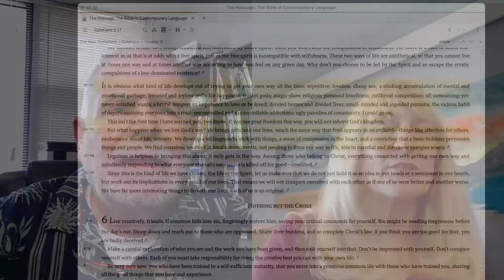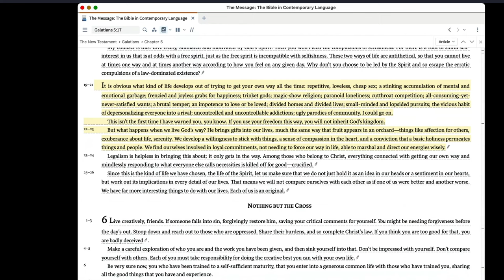She Left In a Fit Of Anger! A Grab For Control of Her Life In The Guise of Supernatural Power.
🌟 Are you ready to dive deep into the dynamic world of spiritual gifts? Join us on a captivating journey where we unravel the truth behind the apostolic and prophetic gifts, exploring their relevance in today's church.

💡 But hold on! Beware of the power grab! These divine gifts are at risk of being misconstrued and misused. 🚨 Let's decipher the difference together.

🙌 Can the super apostle gift truly transfer gifts of the Spirit through the laying on of hands? The answer might surprise you! Discover the undeniable truth: ALL gifts are transferred by the Spirit, not by mere mortals.

💬 Join the conversation as we dissect the concept of laying on of hands. Is it a mere ordination ritual, or does it hold deeper significance? Just like baptism doesn't save us, it's a symbol of our salvation. 🌊

🌿 Delve into the heart of authenticity. How do we discern if spiritual gifts are genuine? Hint: it's not about flashy signs and wonders, but about the fruit of the Spirit. Are they called by God, or just self-appointed? Let's uncover the truth together.

✨ Discover the litmus test for true spiritual leaders: humility before God. 🙏 Explore the lifestyle test through Galatians 5: does integrity shine through their actions?

📜 And remember, revelation should never supersede scripture. It's about harmonizing the two to unveil the divine truth.

🔍 Don't miss out on this enlightening discussion! Let's embark on this journey together! 🚀